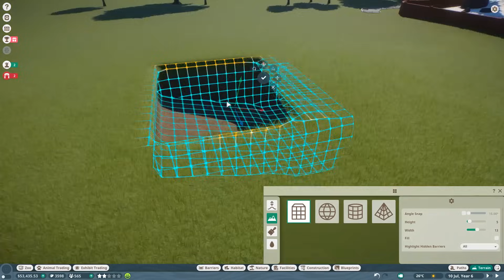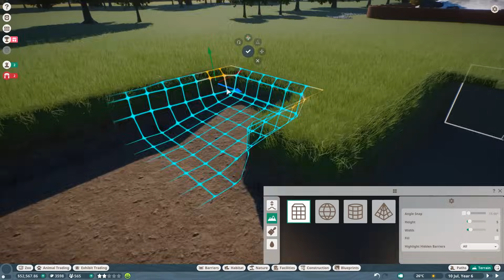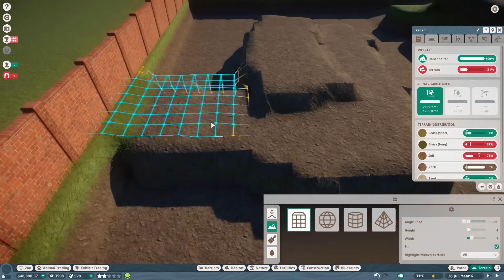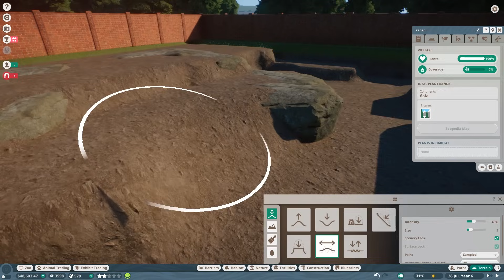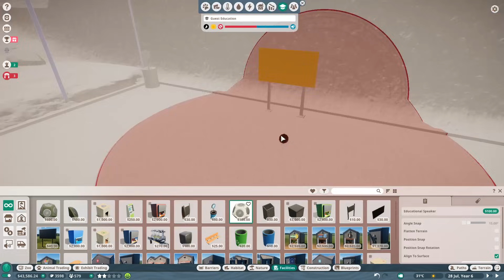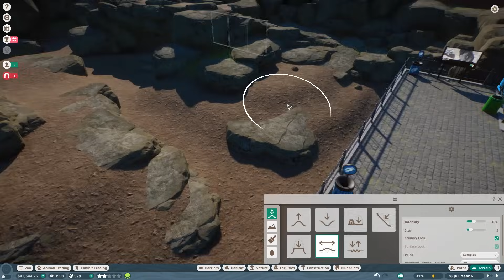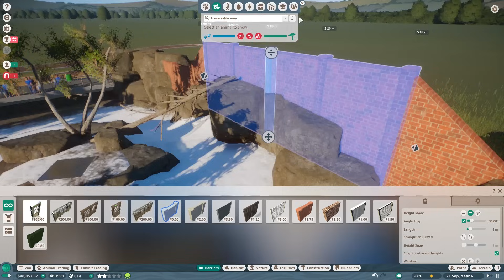🐻 Snow Leopard Habitat & Cave Viewing | Let's play Planet Zoo Franchise Mode | Ep. 4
Snow Leopard Habitat & Cave Viewing | Let's play Planet Zoo Franchise Mode | Ep. 4 | Underground viewing | Enclosure | In this episode, we see a lot of Warthog piglets and more Bongo calves being born and we build a big habitat for the Snow Leopard with underground viewing. We will get back to this habitat soon to make it look nice and pretty and decorate the underground viewing area more. The next episode will be our first speed build only video where we will be pimping our Bongo habitat to make it look way better than it does now to really get a beautiful franchise zoo. Much love, DeLady